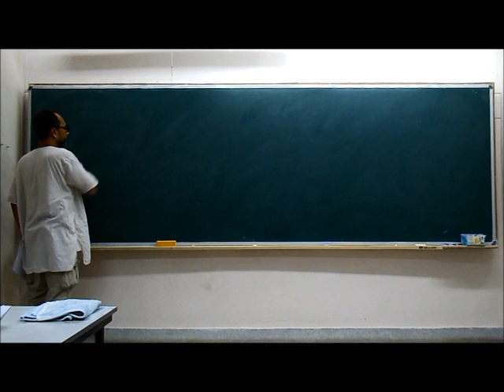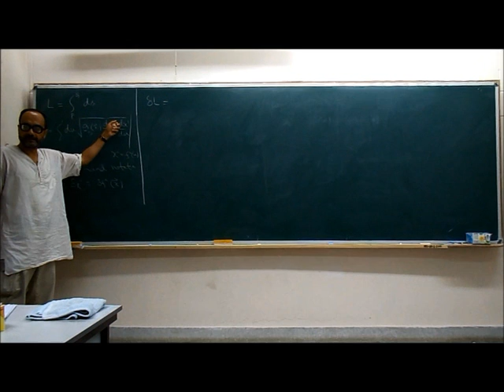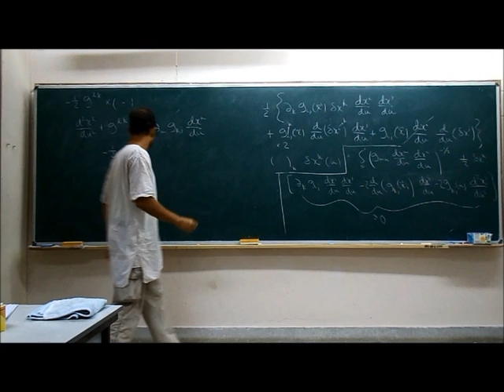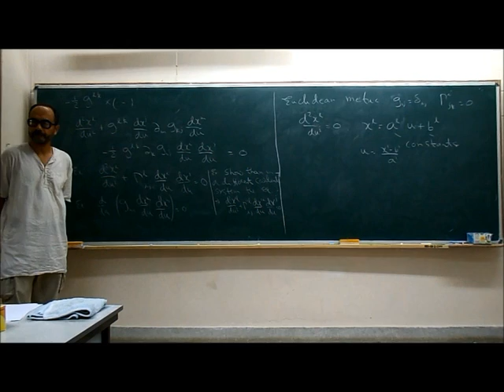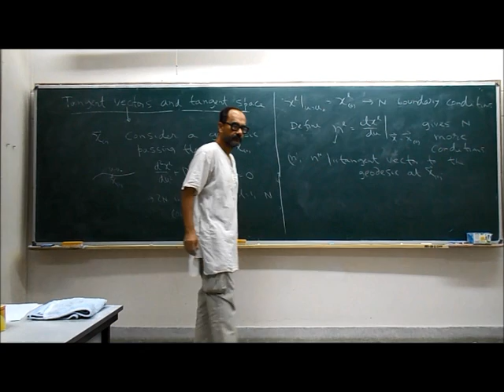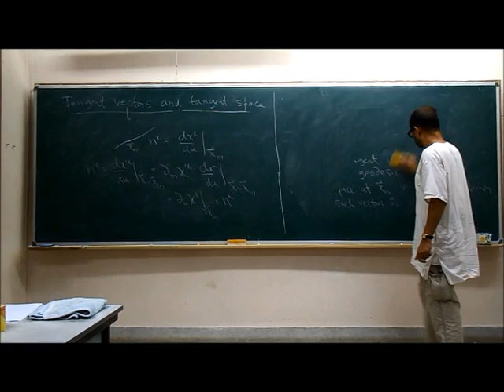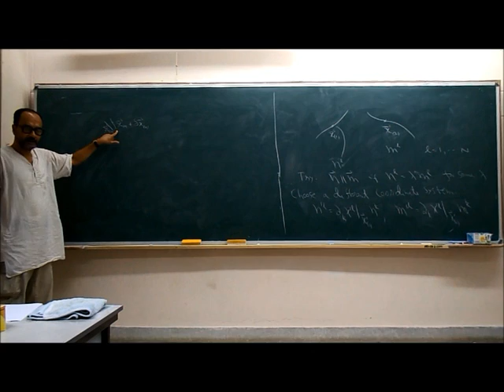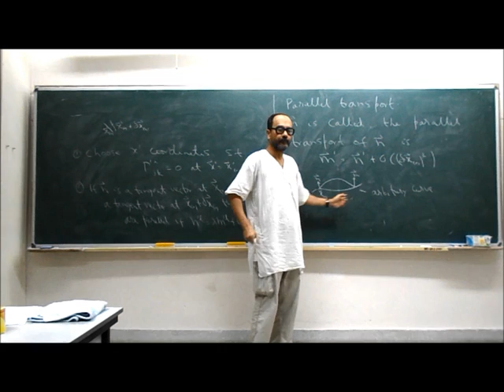Dr. Ashoke Sen GR Lecture 05